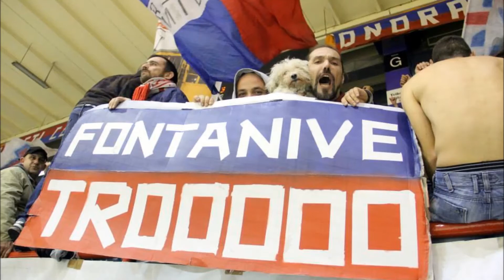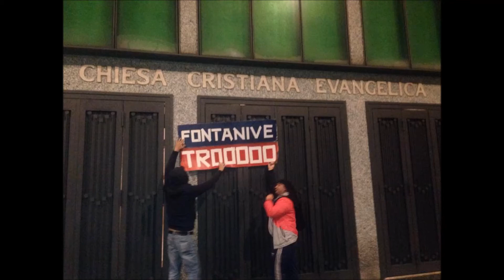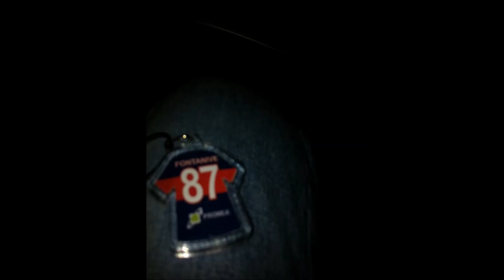Nicola Fontanive 87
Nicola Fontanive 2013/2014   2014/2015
Sarai sempre nei nostri cuori, grazie di tutto e in bocca al lupo.